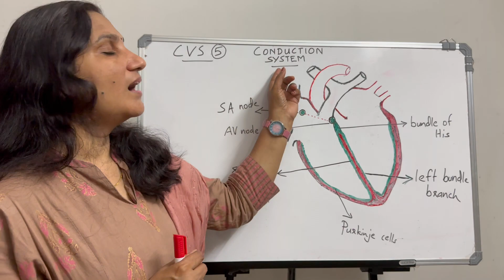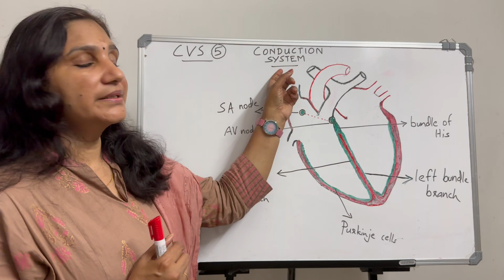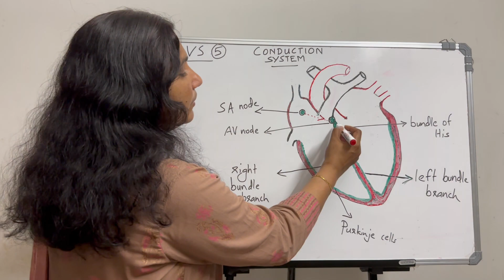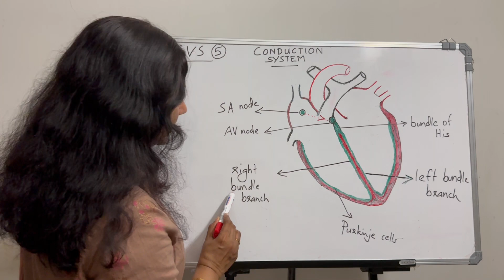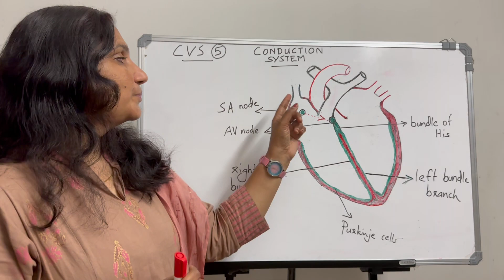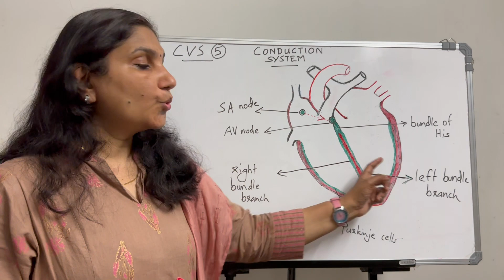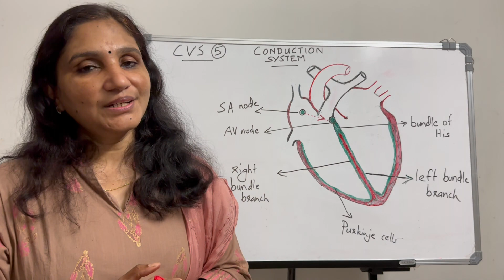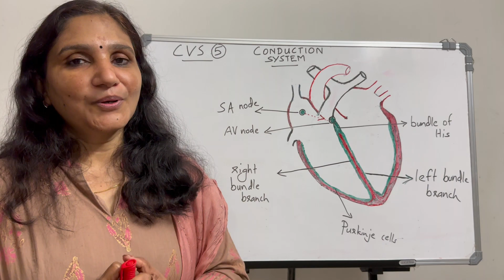Cardiovascular System - 5 | Conduction System of the Heart | Malayalam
The heart has a conduction system which includes the pacemaker as well as the AV node, bundle of His, and the bundle branches. The electrical activity of the heart is initiated and propagated by this conduction system and it also decides the speed and rhythm of heart.